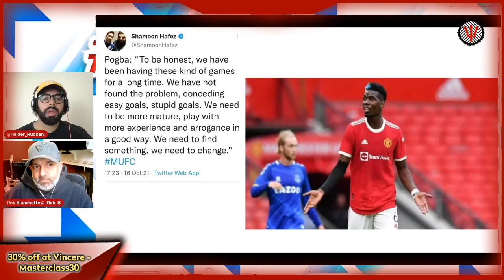CONTE Preparing to Join Manchester United? | Ole on his Way Out?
Manager debate - is Antonio Conte a good fit for Manchester United?

Haider Rubbani and Rob Blanchette bust some of the myths about Conte in this clip. They also discuss his style of player and and how this United squad could setup under him.